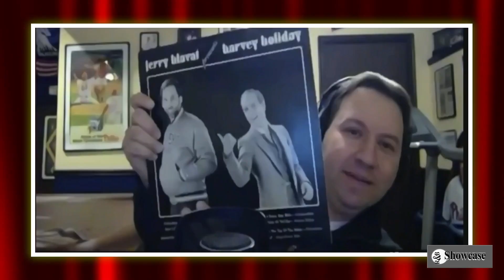RnB Showcase TV The Temptations; Spinners; Delfonics; 98 Degrees; Blue Notes; Black Ivory; Radio DJs